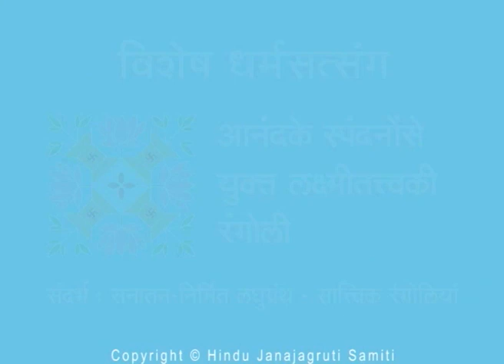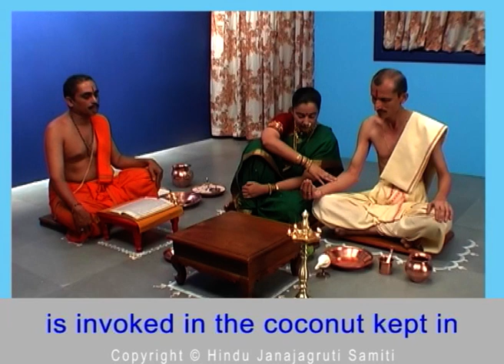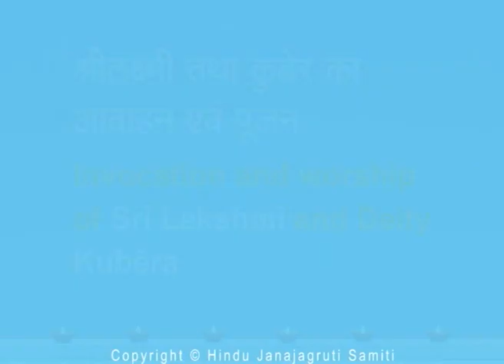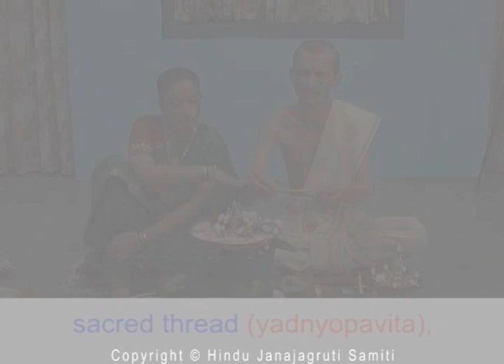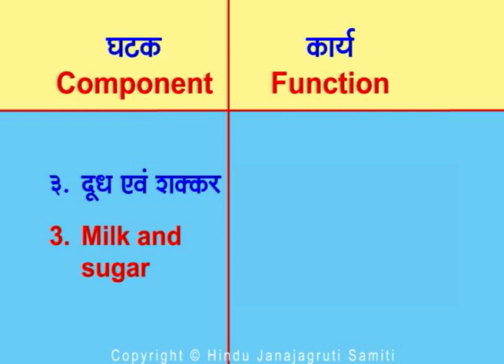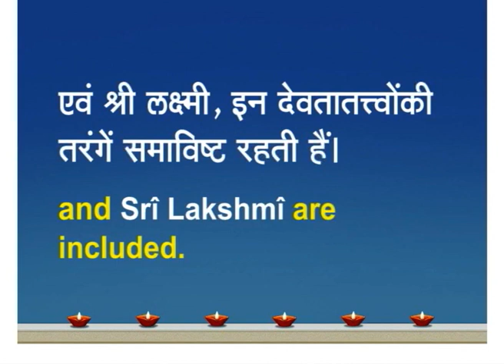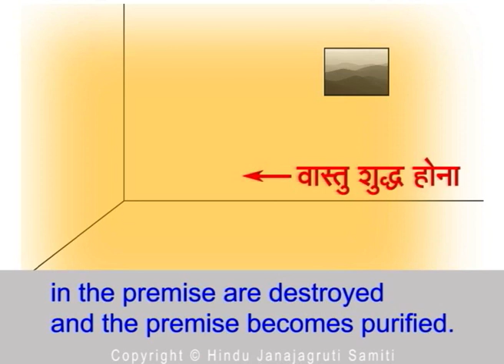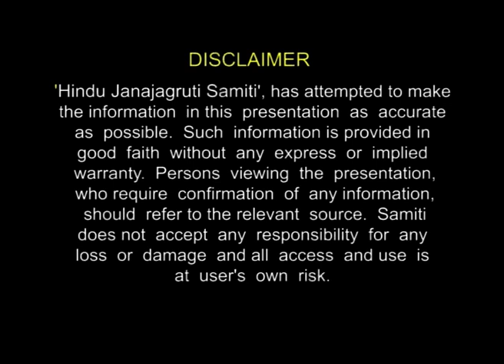श्री लक्ष्मी (Shri Lakshmi Puja) पूजा की शास्त्रीय माहिती SEE VIDEO, SUBSCRIBE, SHARE UNIQUE GOA 🙏🏾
श्री लक्ष्मी (Shri Lakshmi Puja) पूजा की शास्त्रीय माहिती.. सभी को दीपावली की शुभकामनाए 🙏🏾ॐ नमो भगवते वासुदेवाय 🙏🏾 ॐ नमो भगवते वासुदेवाय 🙏🏾